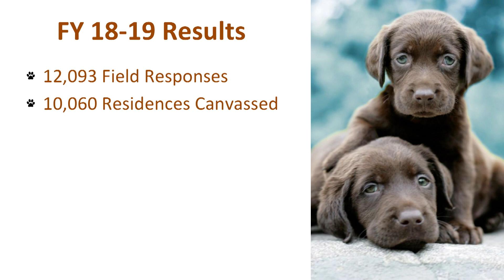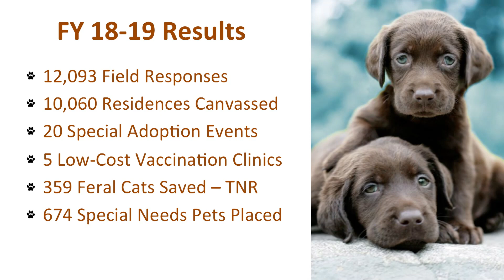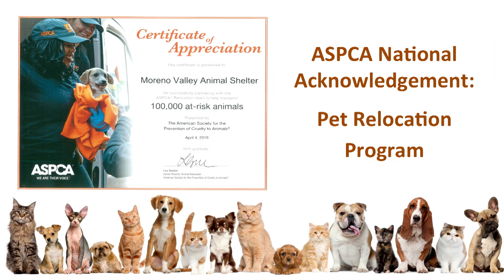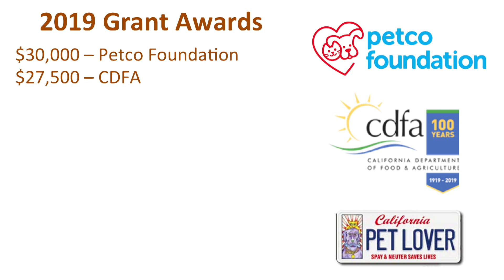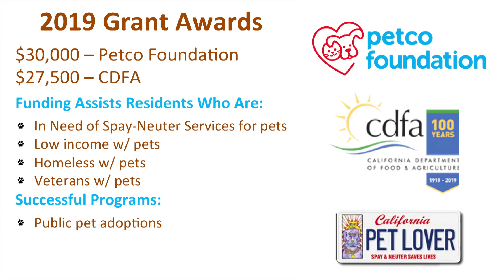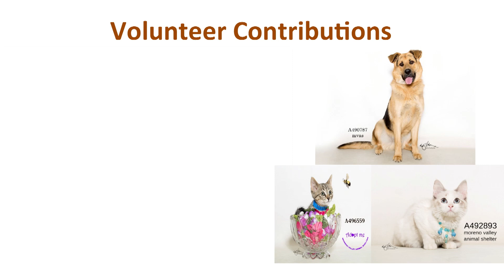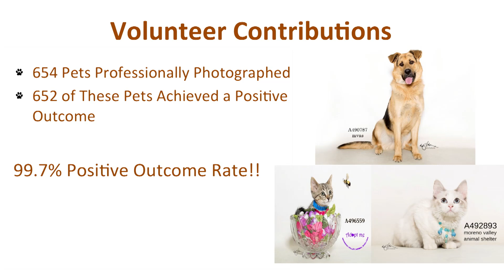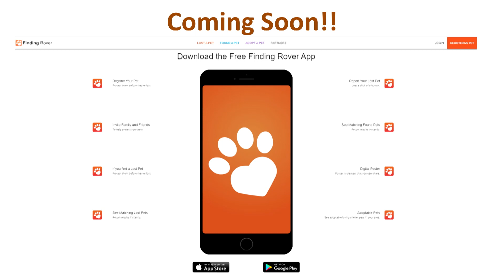City Council September 17th, 2019